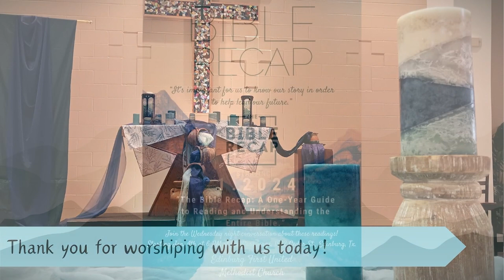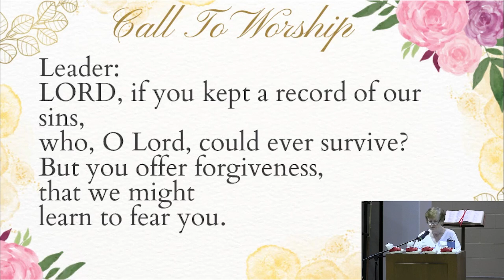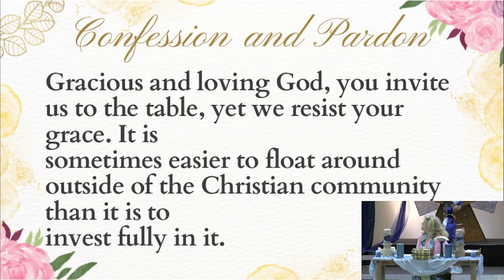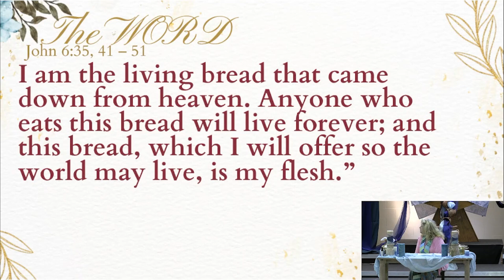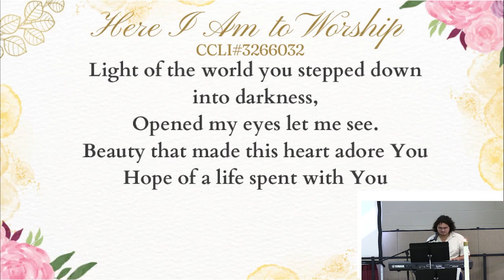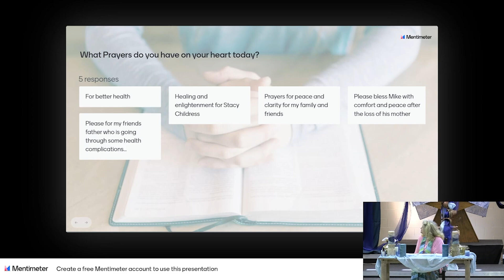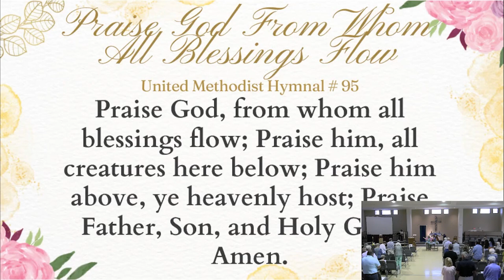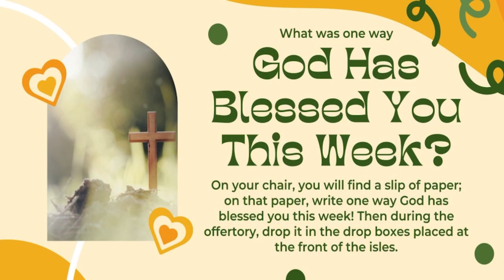The Bread of Life (08/11/24 @ 10:30am) - Communion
Sermon: The Bread of Life
Scripture: John 6:35, 41 - 51

Performances:
Pre-Service, Greetings, Prayers, Offertory, Special Music - Aliya Rodriguez
How Great Is Our God (CCLI #4348399)
Here I Am To Worship (CCLI #3266032)
Amazing Grace (My Chains Are Gone) (CCLI #4768151)